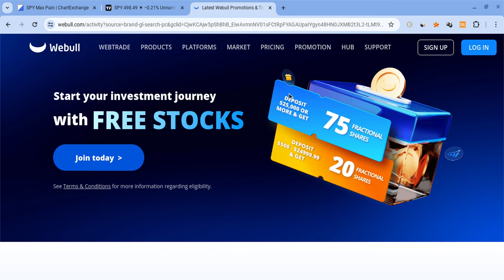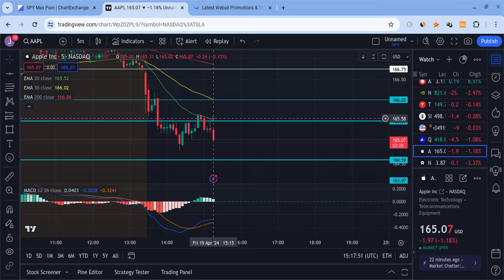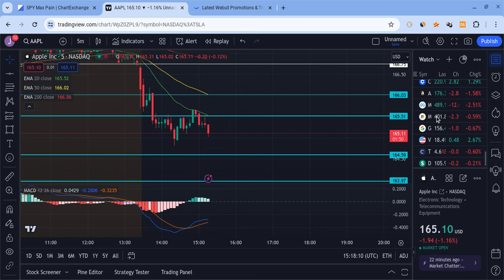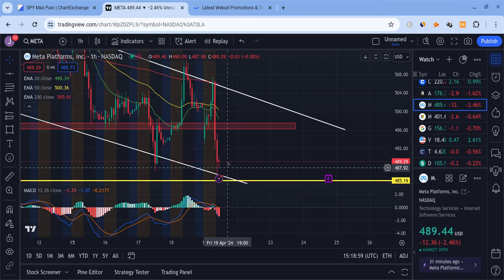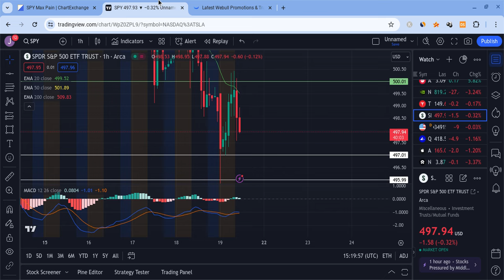🔥 IMPORTANT WARNING!!! TSLA, SPY, NVDA, AAPL, META, AMZN, & QQQ INTRADAY PREDICTIONS! 🚀